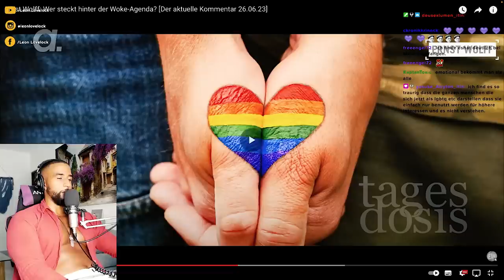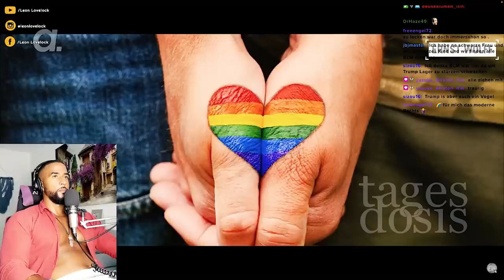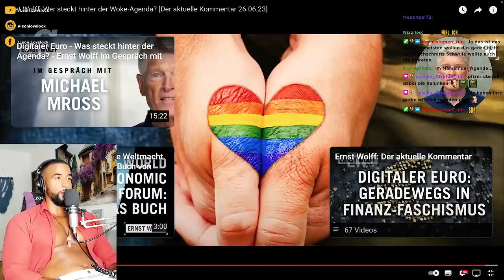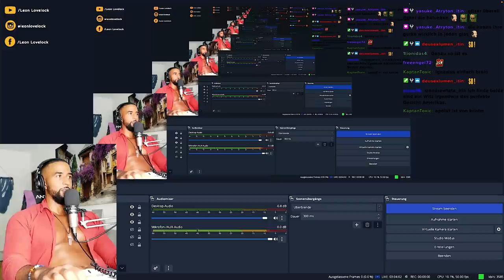WER STECKT HINTER DER WOKE AGENDA!? 😵‍💫🌈 [VORTRAG] REACTION - Leon Lovelock